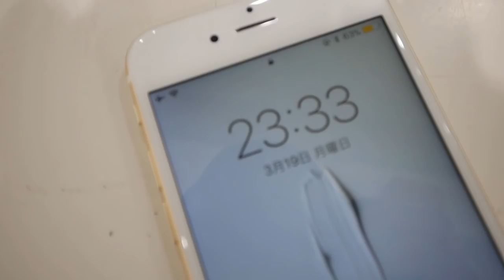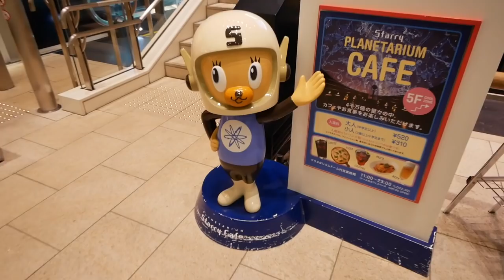カバン１個で羽田空港に空港泊 1 Night Stay @ Haneda Airport